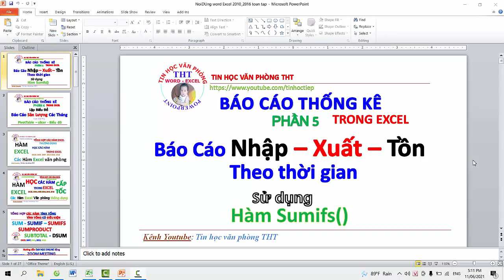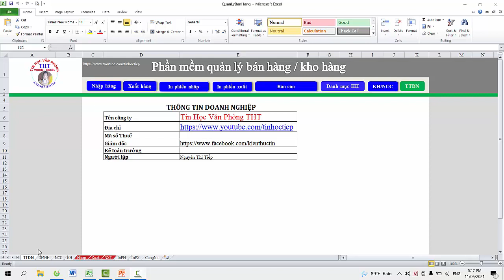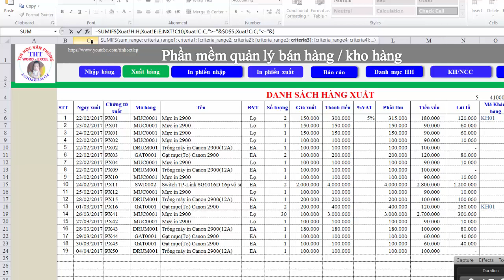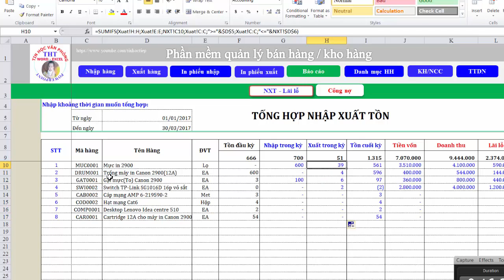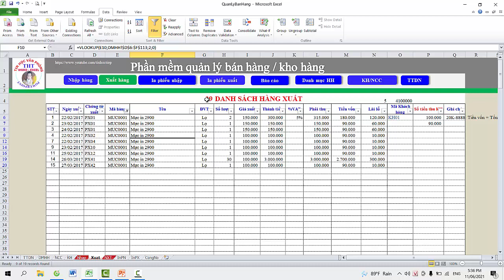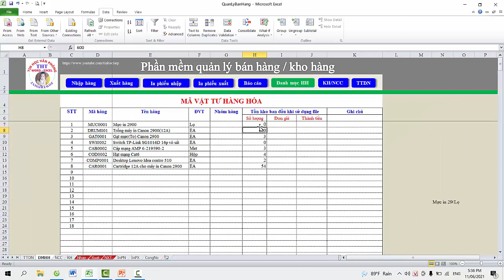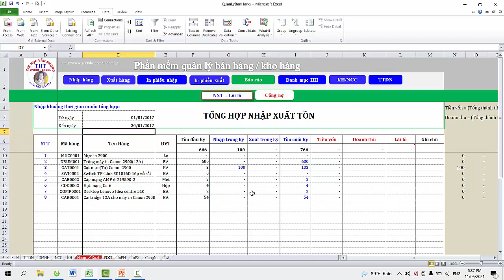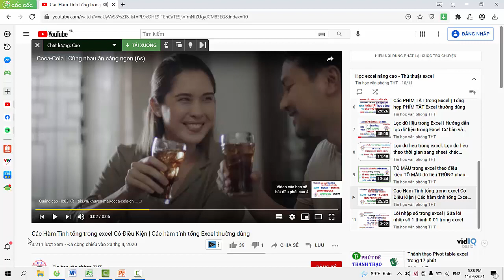Báo cáo nhập xuất tồn kho bằng excel - Báo cáo thống kê trong excel P5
Hướng dẫn làm Báo cáo nhập xuất tồn trong excel - File Excel Quản lý bán hàng. Báo cáo thống kê Nhập xuất tồn theo Thời gian trong excel . Báo cáo thống kê hàng nhập xuất tồn theo thời gian trong excel, báo cáo tổng hợp dữ liệu nhập xuất tồn theo một khoảng thời gian trong excel. Hướng dẫn Lập báo cáo thống kê trong excel bằng cách sử dụng hàm hàm thống kê để Báo cáo thống kê số lượng nhập, số lượng xuất, số lượng tồn trong excel theo một khoảng thời gian yêu cầu của người dùng. Hướng dẫn cách tạo báo cáo thống kê nhập xuất tồn kho trong excel theo thời gian.